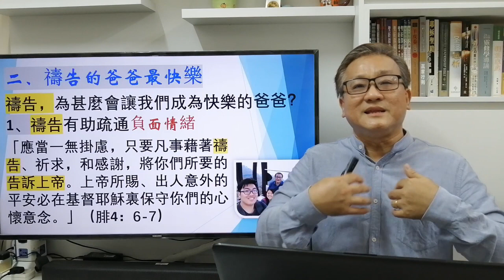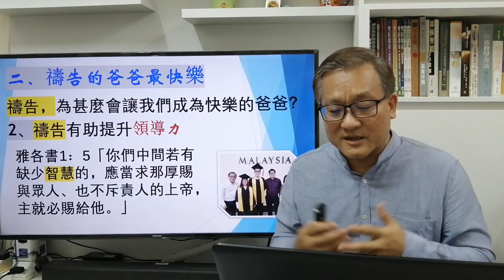Being A Joyful Father (C) by Rev. Stephen Ong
19th June 2021 Chinese Father's Day Online Service

This is Tabernacle of Worship Seremban Chinese Father's Day Online Service. We welcome everyone to worship together with us!